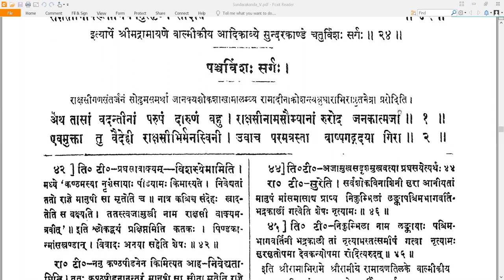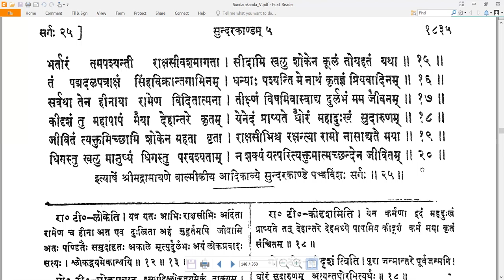25 Valmiki RamayaNam - वाल्मीकि रामायणम् - SundarakAndam सुन्दरकाण्डम् Sarga 25 सर्गः २५